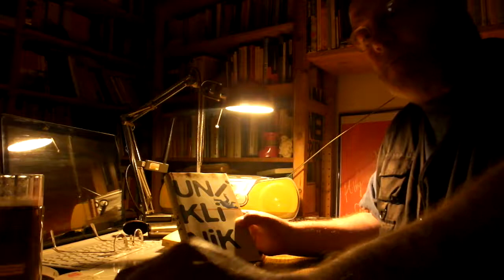Netzberg liest Jörg Uwe Sauer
Debutroman Uniklinik von 1999, die ersten Seiten. Literarische Verwandtschaft zu Thomas Bernhard nicht nur zu leugnen, sondern offensichtlich. Ach, meine olle Büchergilde.